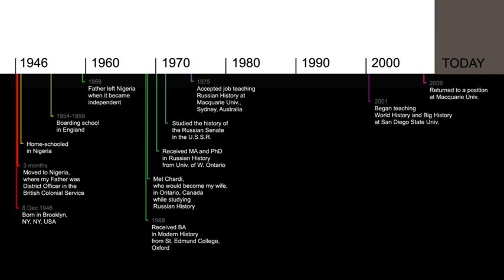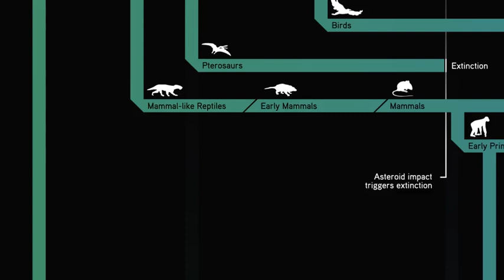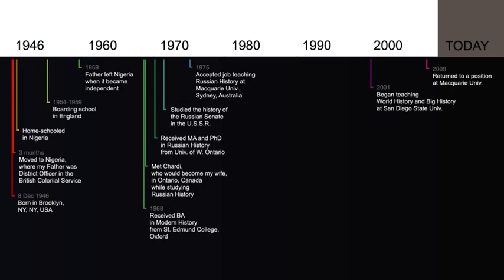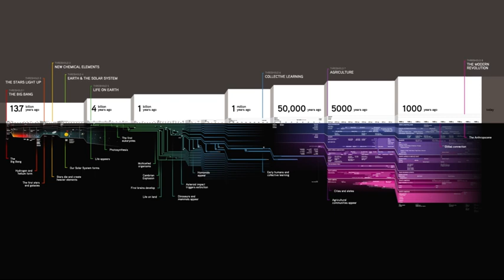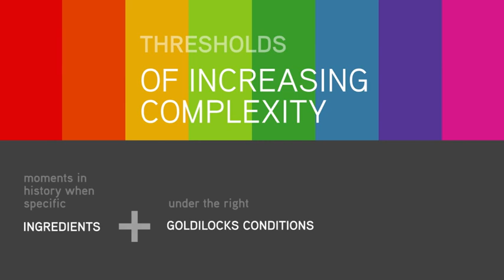What Is Big History and What Are Its Key Questions? | Big History Project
An introduction to Big History. David Christian discusses the types of questions Big History asks, and the scale at which we will try to answer them.